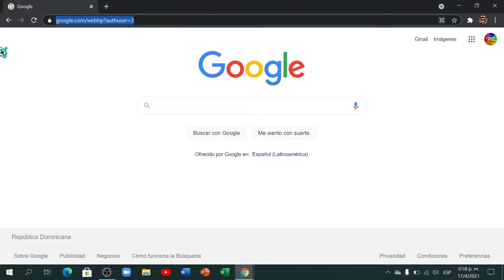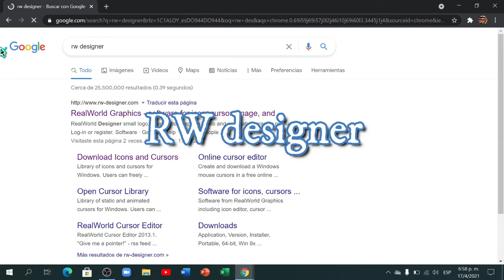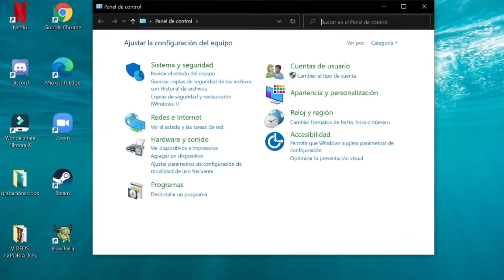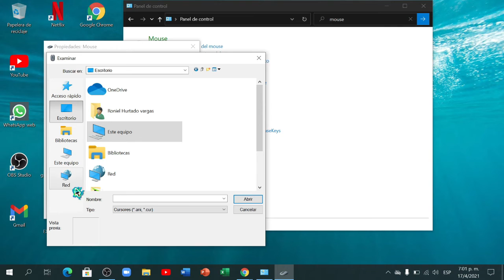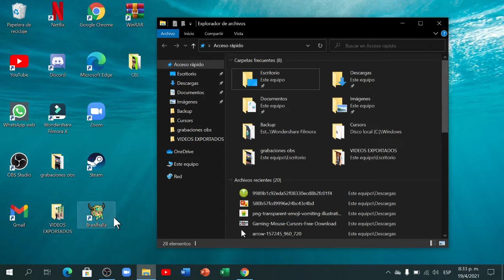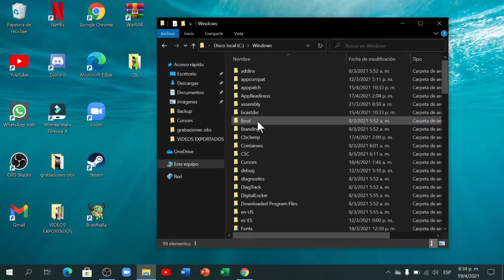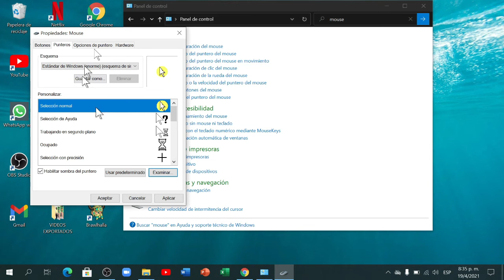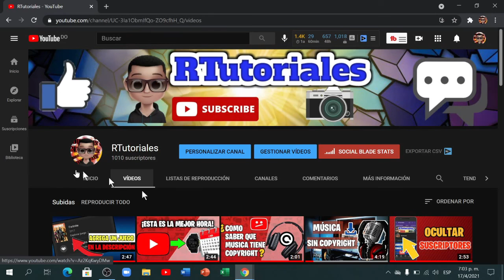✅ Cómo CAMBIAR el PUNTERO del MOUSE EN WINDOWS 10/8/7. (Solución al reiniciar la PC)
Cómo CAMBIAR el PUNTERO del MOUSE EN WINDOWS 10

Aprende como cambiar el cursor del mouse sin programas en Windows 10/8/7. Además de la solución del problema que al reiniciar.

✅SALUDOS GENTE BIENVENIDOS A UN NUEVO VIDEO, EN EL VIDEO DE HOY TE ENSEÑARE COMO CAMBIAR EL CURSOR DE SU MOUSE FACIL Y PROGRAMAS.

2- Tomar un captura de pantalla.
3- Mándamela a mi Instagram.